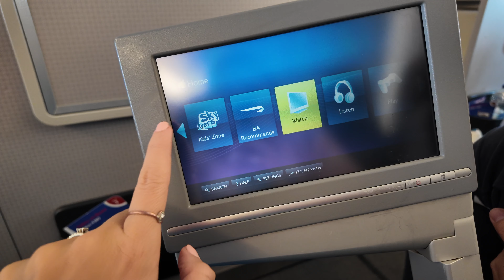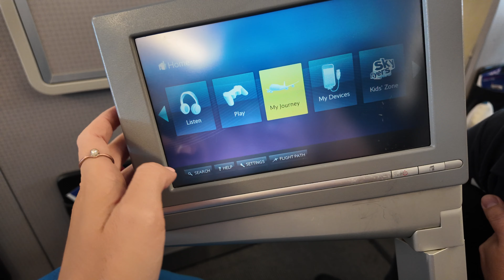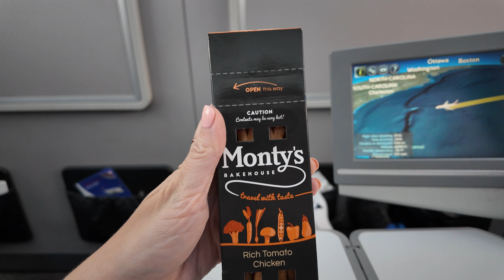First Time Flying British Airways Airbus A380 to Miami | Economy Class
Join me on an incredible journey from London Heathrow to Miami aboard British Airways' iconic Airbus A380! In this video, I’ll take you through the entire flight experience, from check-in at Heathrow’s bustling Terminal 5 to the in-flight service on the world’s largest passenger aircraft. As we soar across the Atlantic, we get a glimpse of the spacious seating, onboard amenities, and entertainment. Whether you're a frequent flyer or just curious about long-haul travel, this trip will give you a complete insight into what it's like to fly with British Airways on this state-of-the-art jet.

⏰ Video Duration: 09:52